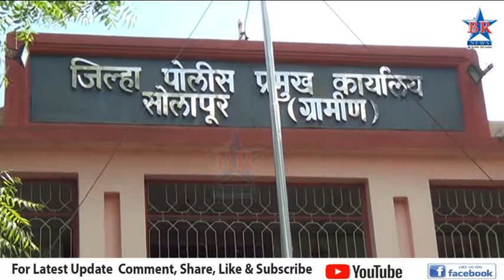एटीएम मशीन पळवण्यात चोरटे नाकाम